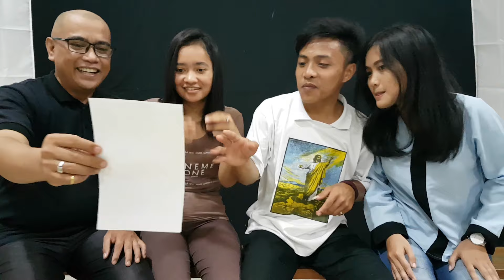HIPNOSIS CALON PASTOR, NOVA MENANG BANYAK NIH.. LUCUUU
Hai sobat semua, salam hipnosa...video kali ini, mengenai hipnosis bersama tiga sahabat, alumni dari sekolah yang saya. Mereka sudah kuliah dengan pilihan mereka masing-masing.

Semoga video ini menjadi kenangan terindah diantara kami, yang pernah sama-sama berjuang belajar di lembaga yang sama,

Terimakasih untuk Lisken, Novanolo dan Heny yang luar biasa datang dan menjadi volunter dalam video kali ini. Semoga semua dapat menghibur bagi siapa saja yang menonton video kita ini.

Bagi kalian para alumni yang ingin, merasakan dan mengalami hal yang sama, silahkan datang di tempat saya.